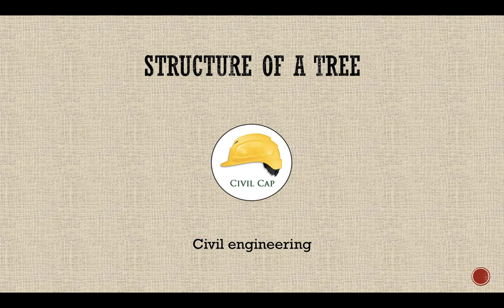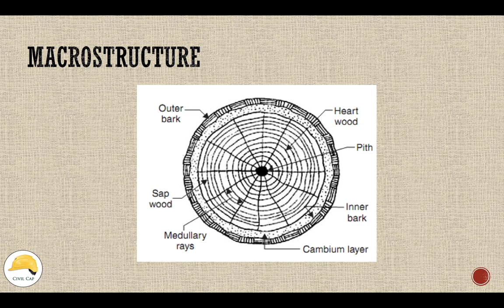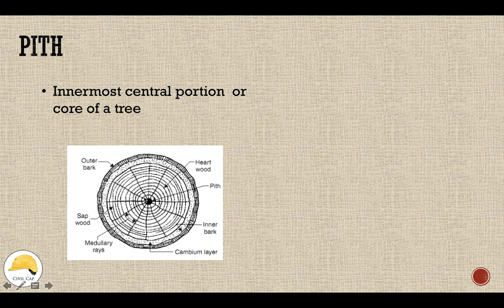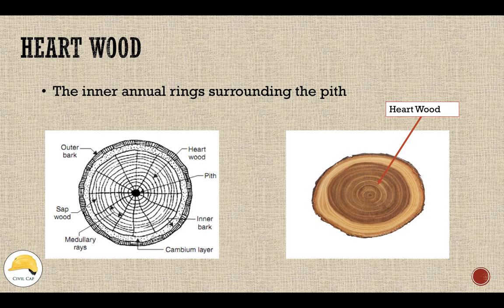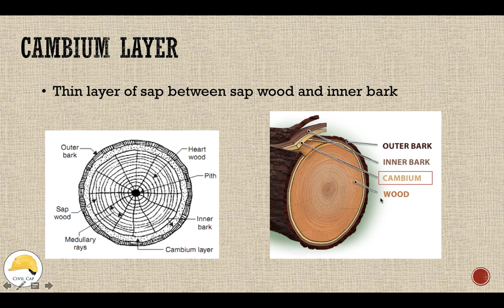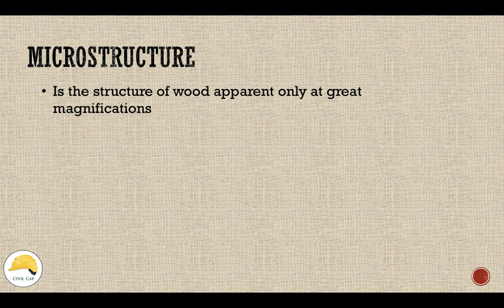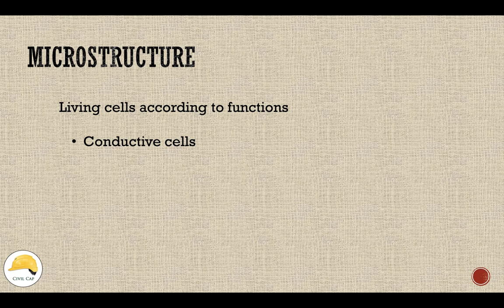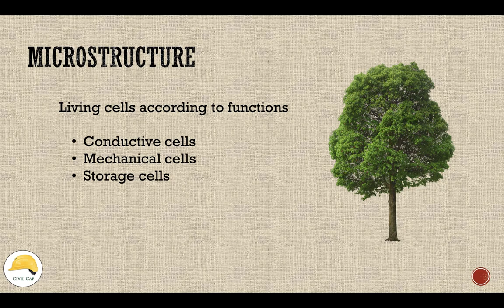Structure of a Tree I MICRO & MACRO Structure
Malayalam Class I Structure of Tree I micro structure and macro structure I civil engineering classes